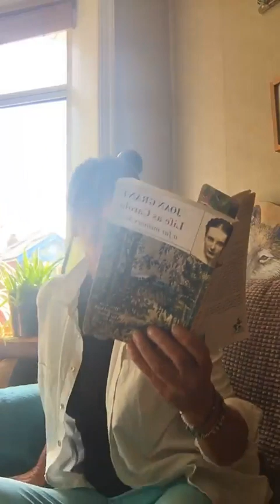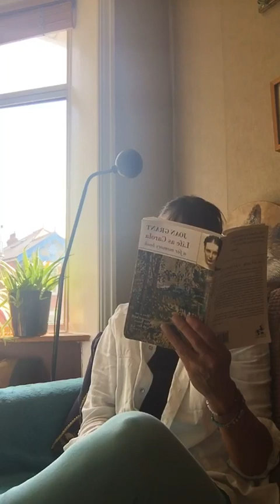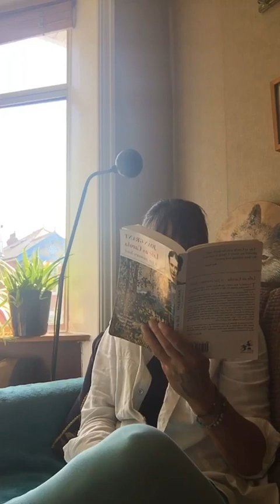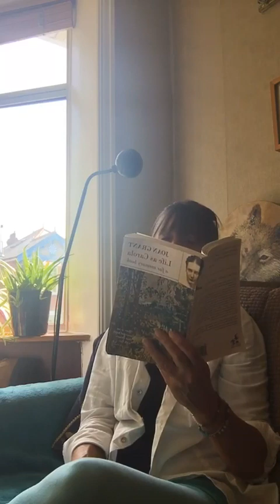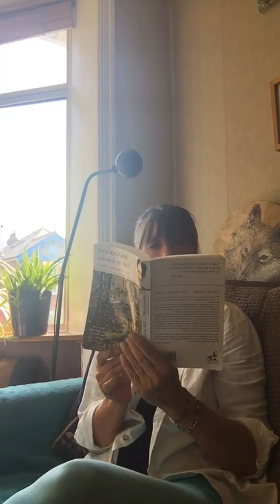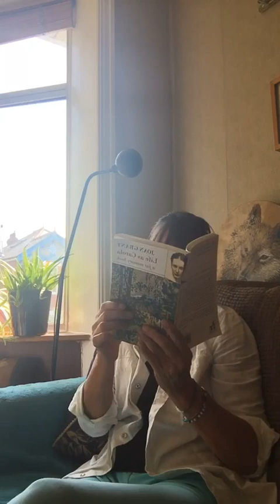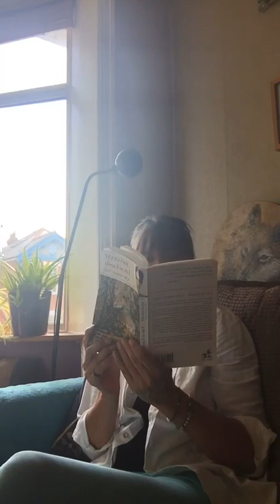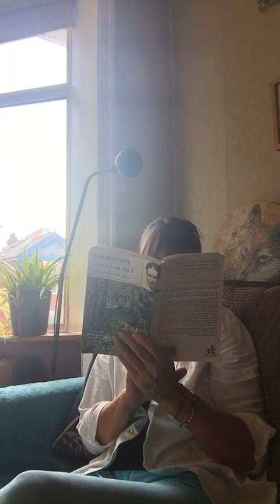"LIFE AS CAROLA" A JOAN GRANTS FAR MEMORY, CHAP 25-2 LAMENT FOR A LUTE -3THE CRIPPLED SOLDIER ,ITALY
LIFE AS CAROLA, gives a fascinating glimpse into life in Italy, just before the advent of the Renaissance. As a child growing up in Edwardian England, Joan Grant became aware of an astonishing ability to remember previous live times, and as an author professed her seven novels to be based on her personal recollections of other incarnations, male and female.
Joan was born 1907 and passed in 1989. and throughout her life she was preoccupied with the subject of ethics, to her it represented the fundamental and timeless code of attitudes and behaviour towards one another on which the health of the individual and society depends.
Her father was a man of such intellectual brilliance in the fields of mathematics and engineering that he was appointed a fellow of Kings College while still in his twenties. Joan's formal education was limited to what she absorbed from a series of governesses, although she felt she learned far more from after dinner conversations at home, between her father and his fellow scientists.
Here she is Carola, illegitimate child of Lord of the Griffin in sixteenth century Italy. Cast out at an early age, she joined a band of strolling players. In her short lifetime, Carola gathers harsh experiences of poverty, violence, and bigotry, softened by the friendship with Petrruchio. She joins Petrruchio, both Jester and Sage, with Bernard, the gentle strongman, and Lucia, the harlot who loves him, and with healer Sofia, whose fate warns Carola to keep quiet about her dreams of the Shining One who guides and comforts her. This is a book filled with all the best qualities of human nature..
             25 - PART 2 LAMENT FOR A LUTE
                                3 THE CRIPPLED SOLDIER
Carola had been  working in the  herb garden of the Convent of the White Sisters. Unfortunately  she was tortured as she had bravely helped Nun Francesca with her baby and was tortured by the nuns as consequence . She survived and Carlos Di Ludovici rescued, he married her to protect her and now Alcestes his Godson has returned from his travels and tells them about it.

I believe we can find characters in Joan Grants Books who resemble energies which are now on this planet (they probably have always been but we all live in our own world ) With the ever prominent main stream media, diverting and directing peeps thoughts, we have probably been mind controlled for more than 500 years. Thankfully the internet can be used for good as much as for bad and so the battle continues. Alas, ultimately it is between you and God - Knowledge is Power but make sure where you get it from, is clean. all that 'Glitters' is not gold...
and my Bitchute , as well as on my old Utube Heikesdrumshare.
I also read my own book aloud - "Bliss after Life" which is in the playlist also in German
• Bliss After Life ... and the follow up
"Lydia "
and others - Harry Edwards "Life in Spirit" was wonderful
and 2 more of Joan Grants books - "Scarlet Feather" and "As Moses was born " Both brilliant
I hope you enjoy my reading, i do love it:)
Heike